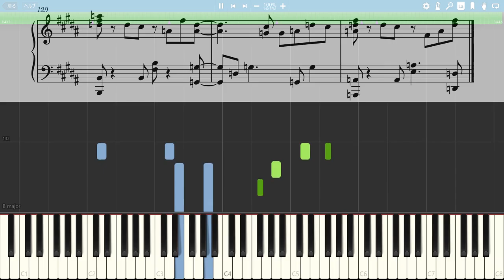【真夜中ぱんチ ED】編集点【ピアノ楽譜】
真夜中ぱんチのED「編集点」をピアノソロ用に採譜しました

本編は半分ギャグみたいな雰囲気だけどEDは真咲が持ってる熱意みたいなのが感じられて良いですよね

～楽曲情報～
TVアニメ「真夜中ぱんチ」エンディングテーマ
「編集点」
歌：真咲（CV.長谷川育美）

作詞：松井洋平
作曲：ハラミちゃん、樂
編曲：樂、ハラミちゃん

TV anime "Mayonaka Punch" ED
”編集点” piano solo arrange